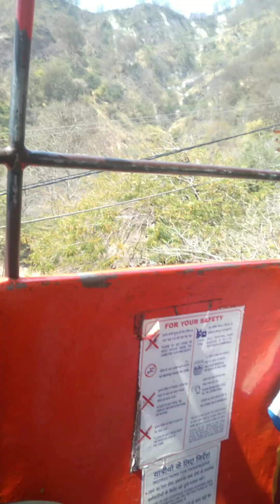চলুন বেড়িয়ে আসি পাবন ধাম হরিদ্বার 🙏🙏🙏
haridwar tour